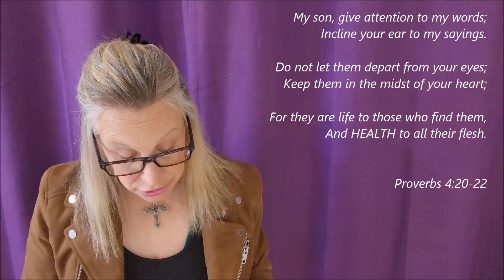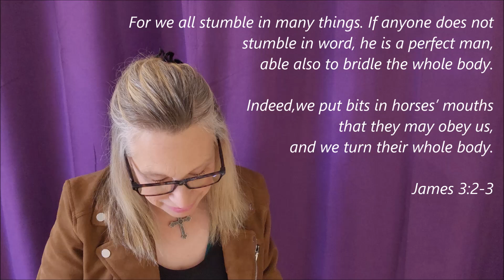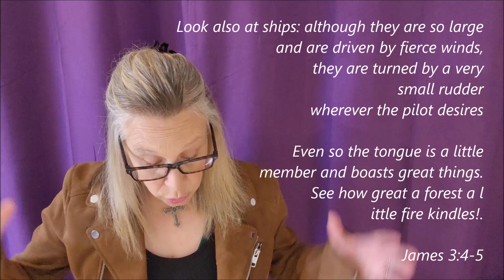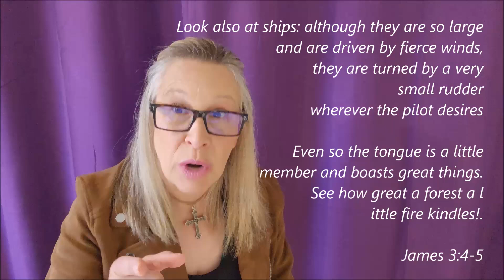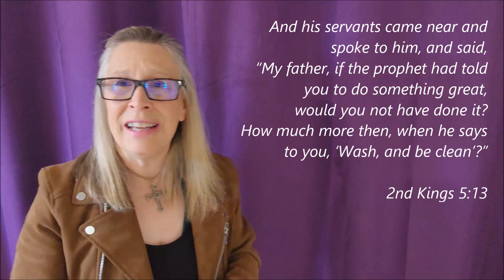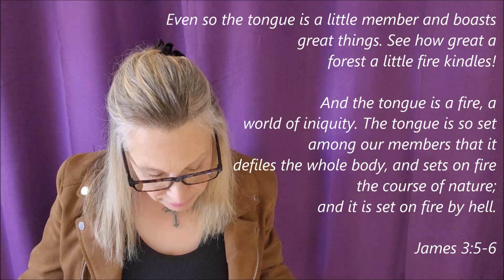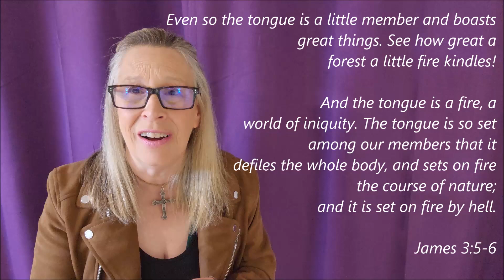Part 5 - Keys That Unlock Healing | Dr Maria Krinock